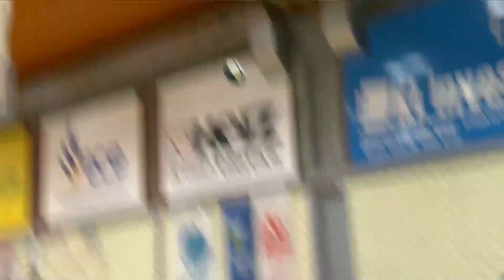Povzetek in izjavi po tekmi ECE Triglav Kranj : Krka - 2. kolo - Liga OTP banka - 24/25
0:00 Povzetek tekme
3:10 Izjava gostujočega trenerja
3:45 Izjava domačega trenerja